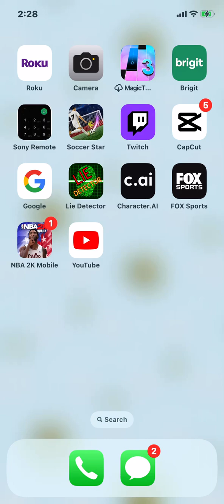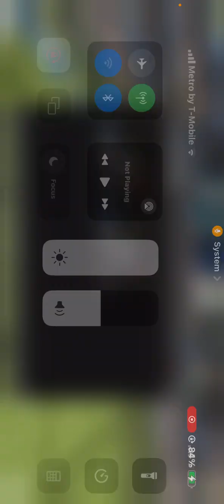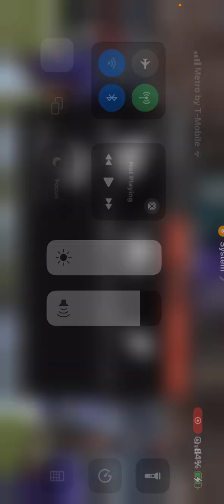MADDEN 25 MOBILE IS AMAZING 🤩